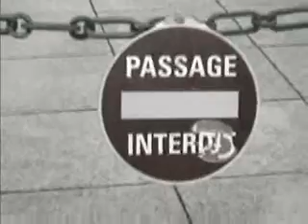Bunch Of ... Crooks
A short film about skatebording & chilling.
All this video footage comes from a small town in the east of France (Lorraine)
By the way, the title doesn't mean anything...